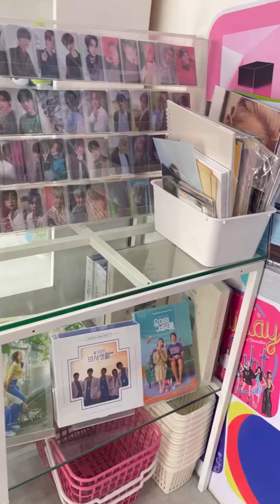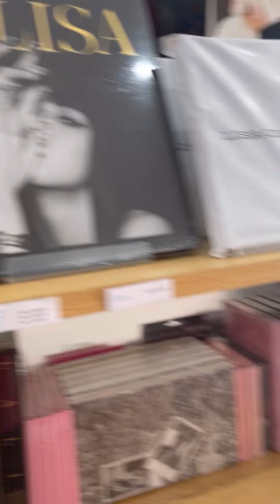Chingu dachi / kpop store in bf homes paranaque / korean store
Kpop store /korea